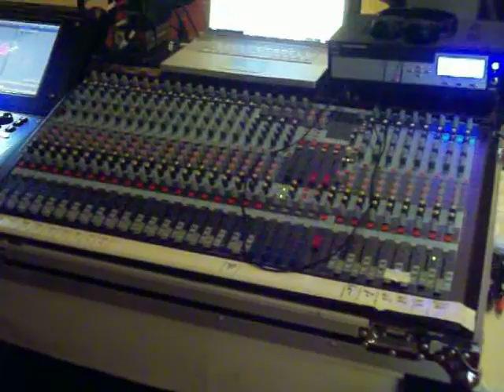Hurricane Wings and Grill Conference 6-24-2014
Audio A1 Stephen Ivy Corporate Conference Engineer. Orlando Florida. Available for your event.